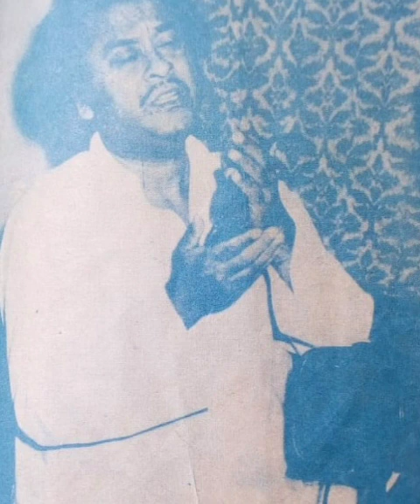Mujhko Yunhi Udaas Rehne Do. Unreleased Khushboo Song... Kishore Kumar & RD Burman.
The once in a blue moon song is here. The much awaited song.  The song is from the film Khushboo. The full credit of the song goes to PanchamMagic, Pune.